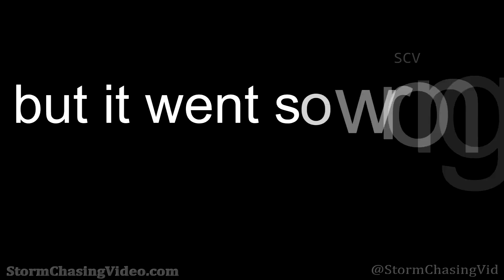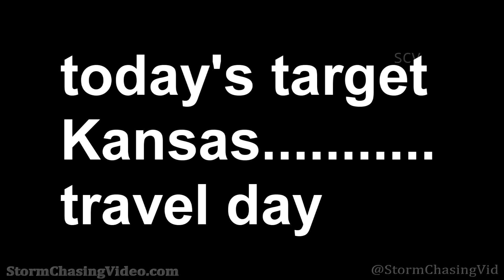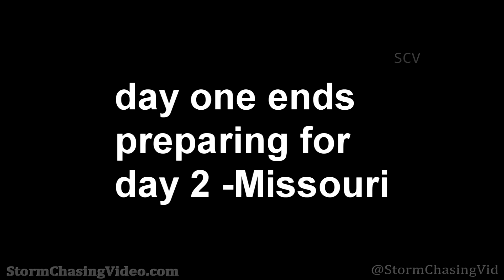Insane Tornado Intercepts, Kirksville & Novinger Missouri Tornadoes Episode By Tim Baker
As part of our on going series to bring you more unique content from our vast archive of footage.  Here is the short movie about the tornadoes that hit  Novinger and Kirksville Missouri back in 5/13/2009.

1st day Tornado Tim prepares to chase in Kansas
Wake up alarm
head out on road
Storms build
Nothing too severe
Head to hotel plan for the next day
head out from hotel on the road to Kirksville Missouri
Talks to wife on phone, chooses to drive north, first to Novinger
Tornado quickly forms and heads towards Tim's car
Intercept 1st tornado just west of Novinger
Follow tornado to Novinger
Warning police of tornado heading into town
warn towns people of coming tornado
Film tornado was it leaves Novinger
heads to Kirksville and films tornado coming into town
Tornado hit Tornado Tim's car head on
Ends with Tornado damage video

SID: Tim Baker